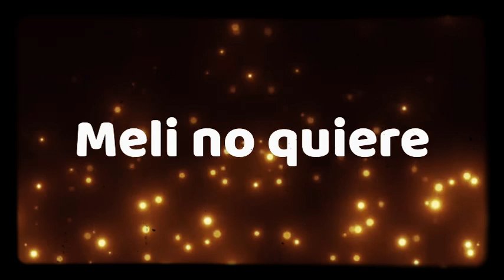Valen - Meli No Puede (Video Oficial)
Latin Music in ValenDG